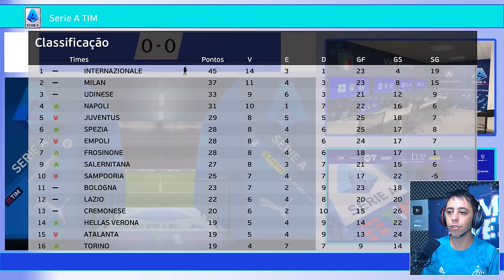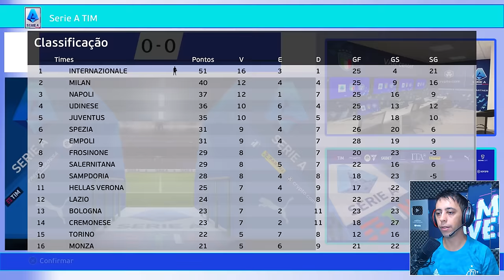O INÍCIO de ADULTO NEO !! - Rumo ao Estrelato #71 | PES 2021 Patch 2025